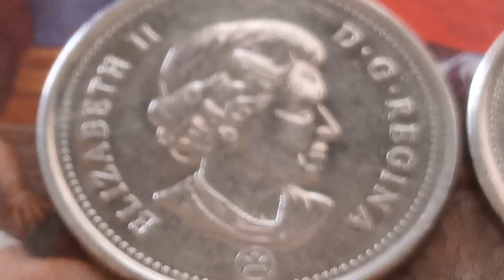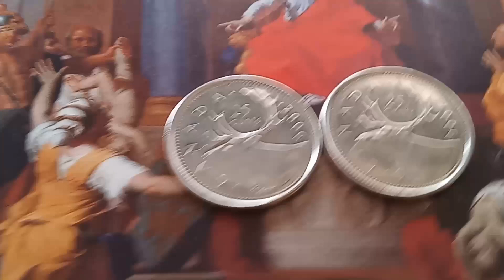👉 $ 20,000 👈 Do you have it ! Super Rare this error coin worth money 25 Cents 2006 Canada